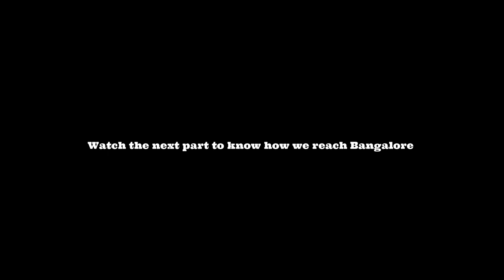Odisha (Sundargarh) to Bangalore by Road | Part 1| 1800 Kms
This Video is about a road trip from Odisha to Bangalore.
Route -  Sundargarh - Jsg - Sambalpur - Raipur - Nagpur - Hyderabad - Bangalore
KMs- 1725 Kms
Road Conditions - Mind Blowing, 4 Lane till Bangalore, There are some patch which is single lane in between Nagpur to Hyderabad but that can be ignored.
Food- There are lot of nice Dhaba's you can have food.
Scenic Road - No
Toll - Almost 1500 INR

Bengaluru To Munnar Roadtrip Videos -